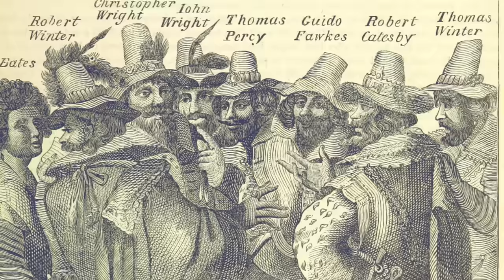The HORRIFIC Execution Of The Forgotten Gunpowder Plotter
The Gunpowder Plot was one of the most shocking events in British History, and if it was successful it would have destroyed the monarchy and government. But much is known about the key plotters such as Guy Fawkes, but Sir Everard Digby was a plotter who was heavily involved with financing the Gunpowder Plot. Without him, it would not have got to the point that it did, but he would be knighted by the target King James I. Digby would turn on the King, but after the discovery of Fawkes and the Gunpowder inside of the Houses of Parliament's basements, Digby went on the run.

He was captured after trying to incite a rebellion and he was then sent to the Tower of London and he was following a trial condemned to death. He asked to be executed by axe, but he would be hanged, drawn and quartered in a horrific execution in the churchyard of Old St Paul's Cathedral.

Join us today as we look at, 'The HORRIFIC Execution Of The Forgotten Gunpowder Plotter.'